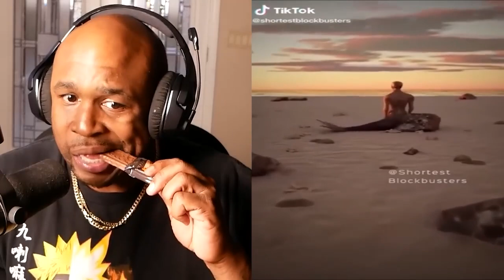HORRIFYING CGI MONSTERS COMPILATION!